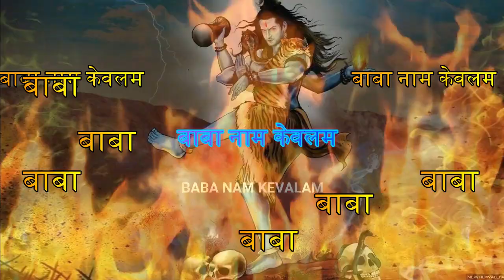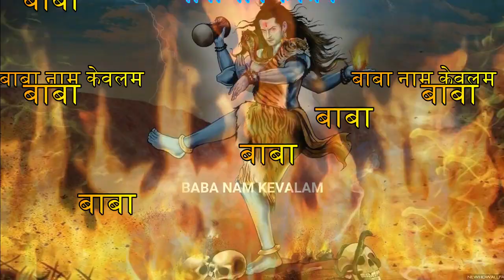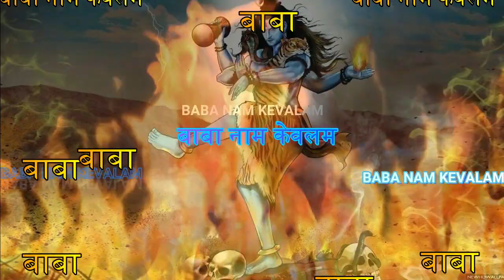Ananda Marga Tandav || Shiv Tandav Stotram ||आनंद मार्ग तांडव || Mrityunjaya Tandava || Kirtan Seva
Created By Bsant Dev BABANAMKEVALAM BABA NAM KEVALAM Lets Spread Kiirtan To Universe ..
Voluntary contributions are always welcome to continue this free service for Kiirtan Lovers.
Please send your contributions to:
Basant Kumar.
Phone Pay - Kiirtan Seva - 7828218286
My UPI ID Is : 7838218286@ibl